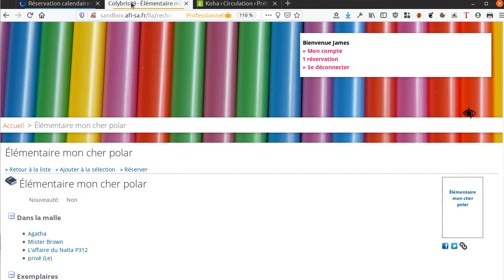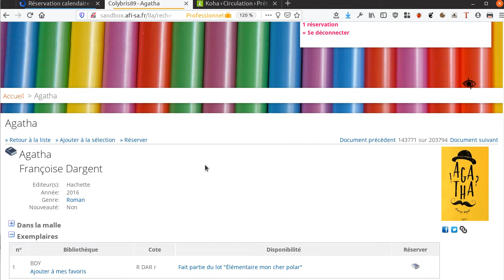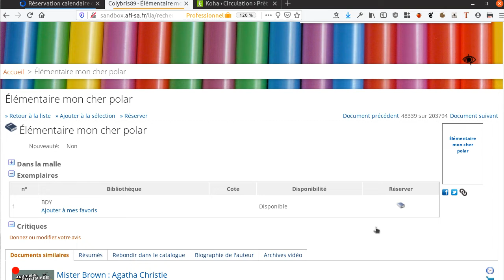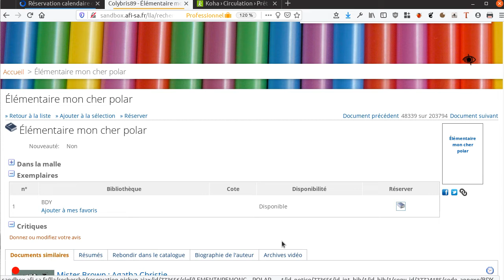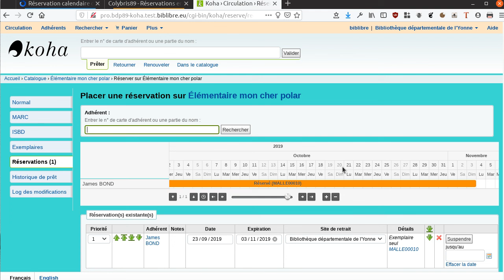Bokeh: Réservation calendaire de lots (version 8.0.25)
Actuellement cette fonctionnalité n'est compatible qu'avec le SIGB Koha

Bokeh permet aux abonnés de réserver des lots de documents (malles, expositions, ...) sur une période donnée.